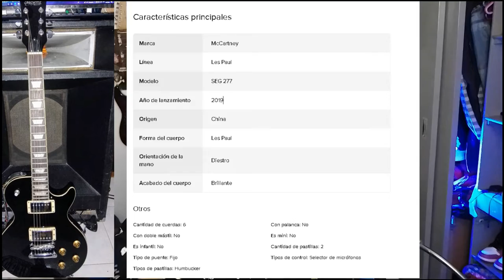GUITARRA MCCARTNEY LES PAUL REVIEW ¿VALE LA PENA?......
Hablando sobre la guitarra les paul mccartney ¿es una buena guitarra?